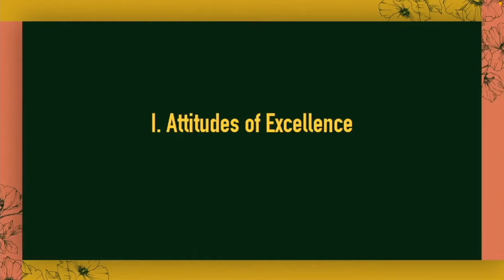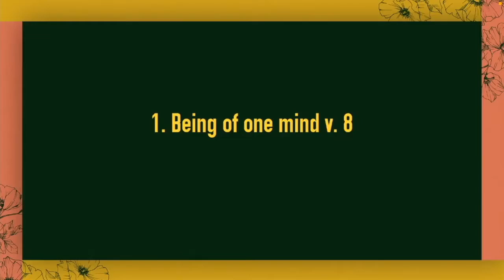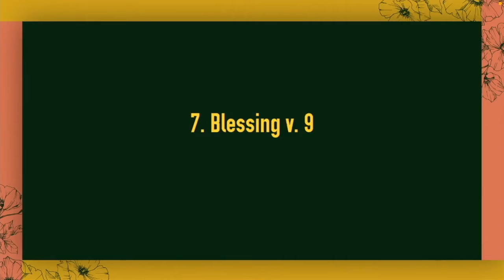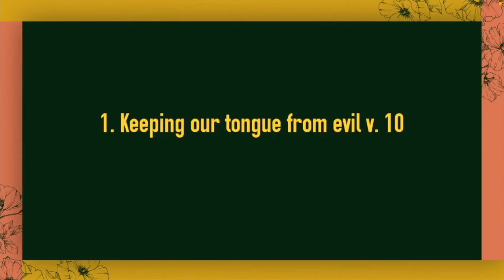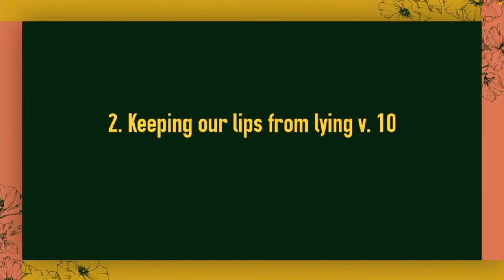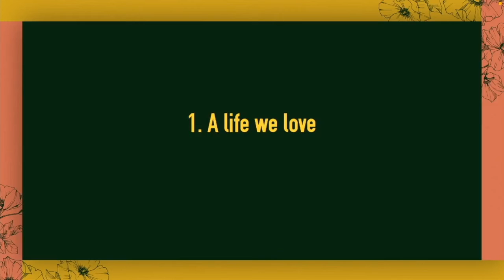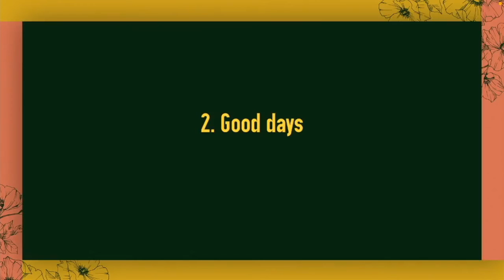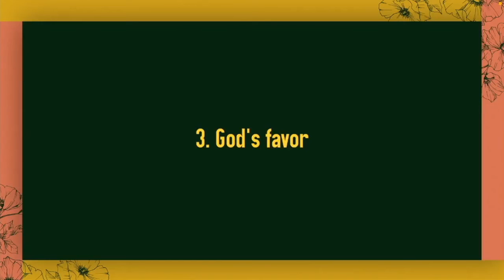Attitudes, Actions, & Accolades of Excellence (11-14-2021 Service)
1 Peter series Part 9. 1 Peter 3:8-12.
Pastor Will Russell